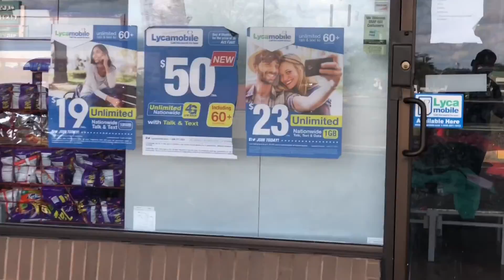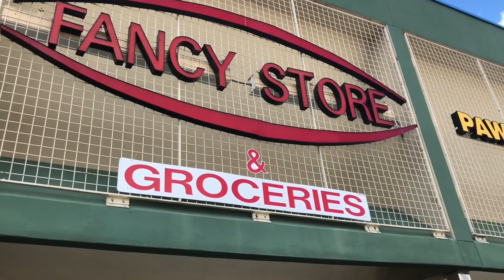Fancy store llc Columbus Ohio